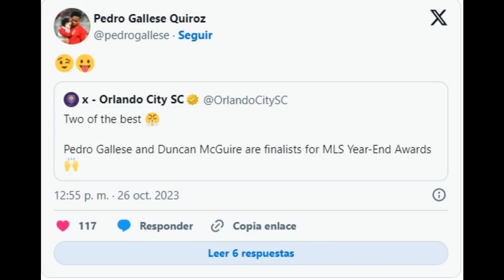🇫🇷 Parmi les meilleurs : Pedro Gallese, finaliste pour le prix « Gardien de l'année » en MLS 2023.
Pedro Gallese, qui est toujours en course pour le titre MLS 2023 avec Orlando City, fait partie des trois meilleurs gardiens du championnat.
Le '1' de l'équipe nationale péruvienne cherche à être le meilleur gardien de la ligue américaine. Pedro Gallese, d'Orlando City, a été choisi parmi les trois finalistes pour le prix du « Gardien de l'année » pour la saison actuelle de la Major League Soccer (MLS).